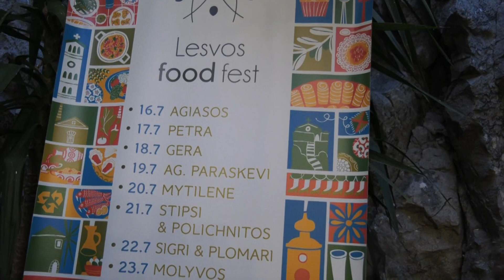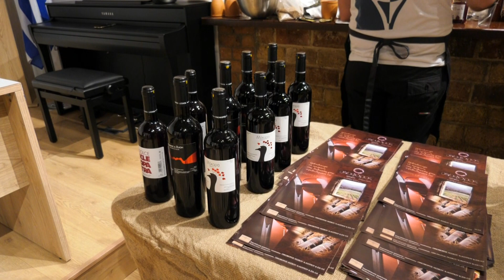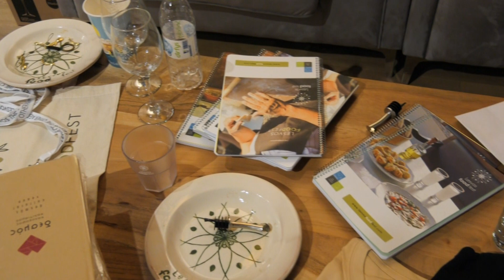Lesvos food fest: Η δημιουργική γαστρονομία στο Μόλυβο κέρδισε τις εντυπώσεις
Ρεπορτάζ: Δήμητρα Λαχουρή
Κάμερα: Κώστας Τσακηρίδης
Μοντάζ: Κλεάνθη Βασίλα